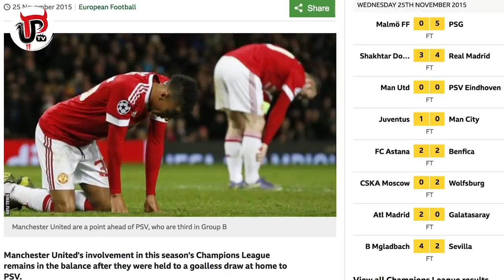MOURINHO'S LOST THE PLAYERS, IT’S OVER | REACTION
Manchester United’s 0-0 draw against Valencia means Jose Mourinho’s are 2 months without a win at Old Trafford. Paul Scholes called Mourinho embarrassing in the pre-match build-up and judging from that performance, it looks like the players really aren’t in his corner. Here’s Sam’s reaction to United’s 0-0 draw with Valencia.